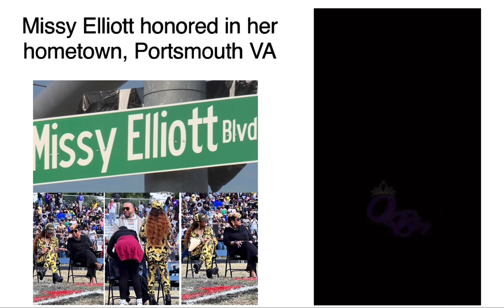Miss Elliott honored in her hometown, Portsmouth VA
Portsmouth Virginia has renamed McLean Street to ‘Missy Elliott Boulevard”. Monday, 10/17/22, there was a pep rally, open to the public, at Manor High School where Missy Elliott graduated. After the pep rally there was a VIP reception at the Renaissance Hotel located in downtown Portsmouth.

Like my Facebook page @Fashion Chit-Chat